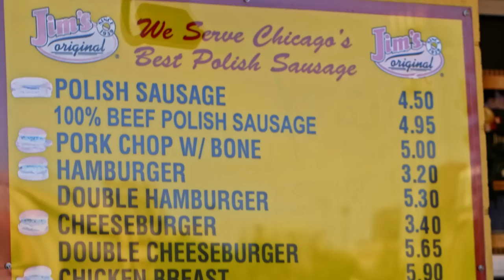This Chicago stand invented the Polish sausage as we know it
oday we meet up with that restaurant’s chef Phillip Foss at Jim’s Original, a Polish sausage stand that has been operating almost continuously for 76 years, closing only briefly to move from its original home on Maxwell Street over to Union Street, where it’s open 24 hours a day, every single day of the year. (Yes, even Christmas and Thanksgiving.) Jimmy Stefanovic, who purchased the stand from his aunt way back when, is credited with inventing the Chicago-style Polish, which features grilled onions, mustard, and sport peppers. (And nothing else.) It’s fantastic.